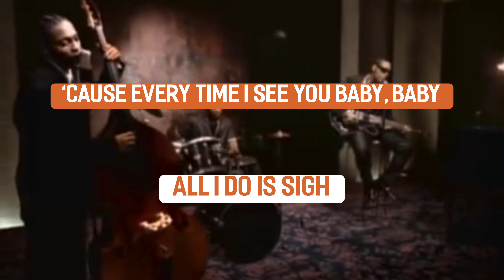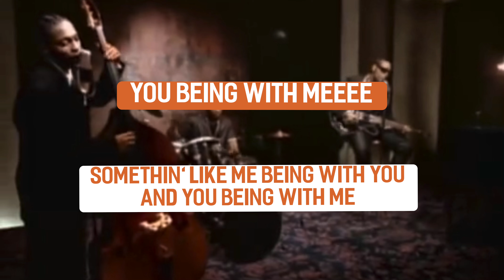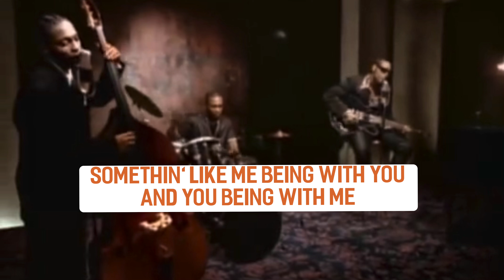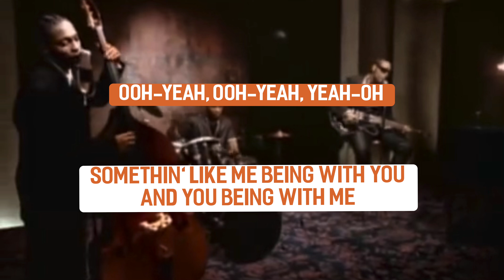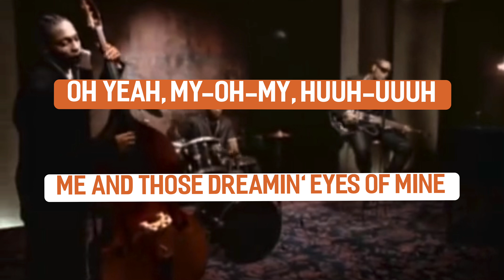D’Angelo - Me and Those Dreamin’ Eyes of Mine Lyrics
Lyrics
D’Angelo

Vocals
D’Angelo

Guitar
Bob Power

Producer
Bob Power
D’Angelo

Mastering Engineer
Herb Powers

Mixing Engineer
Bob Power

Recording Engineer
Bob Power

Assistant Engineer
G-Spot

Studio
Battery Studios NY